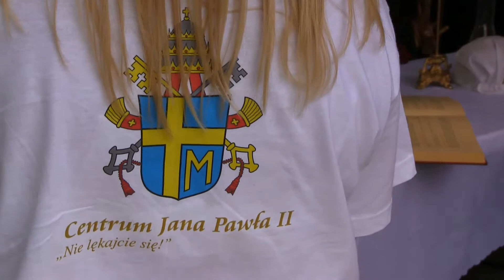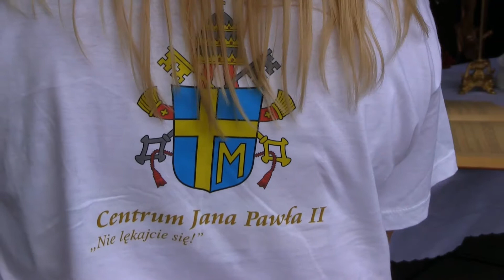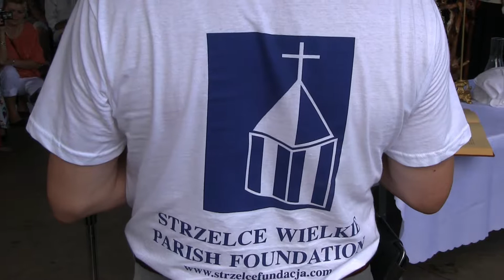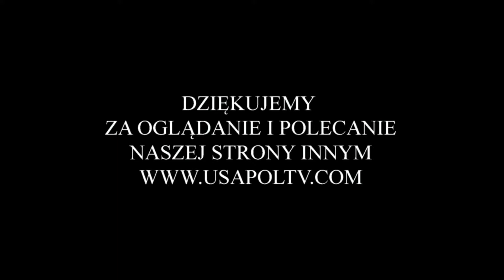Piknik Fundacji Strzelce Wielkie 2013 movie